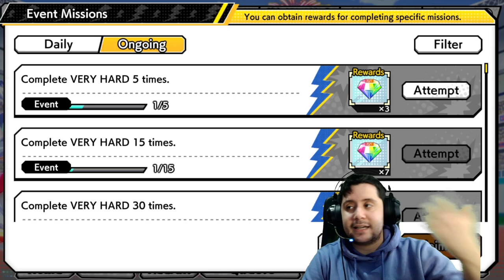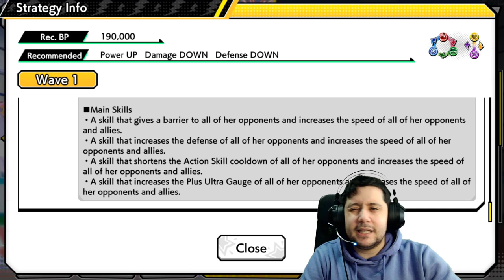TODAS LAS RECOMPENSAS DEL NUEVO EVENTO! [LET'S GO! SPORTS FESTIVAL] | My Hero Ultra Impact